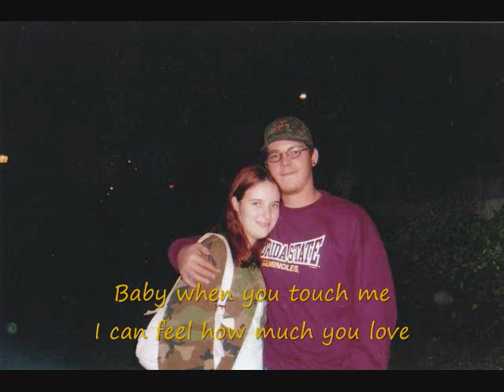amazed by you.. R.I.P Joshua David Sammons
I made this movie clip up for Jayme.. Who lost the love of her life Josh in a car accident in Feb 09.. R.I.P Joshua!!!